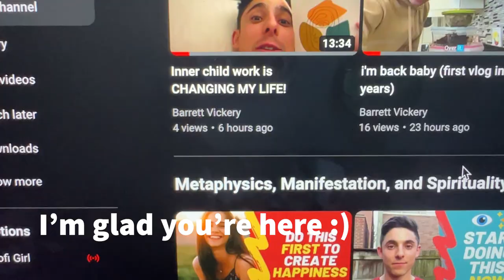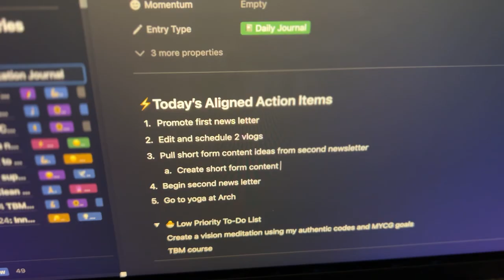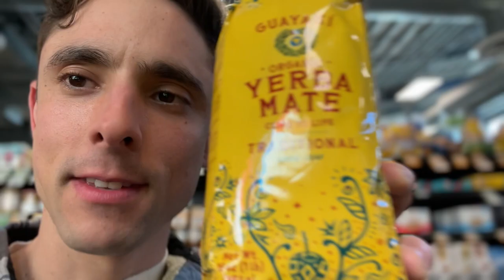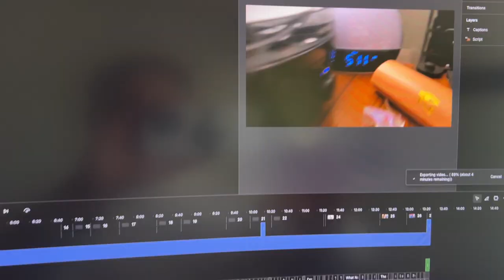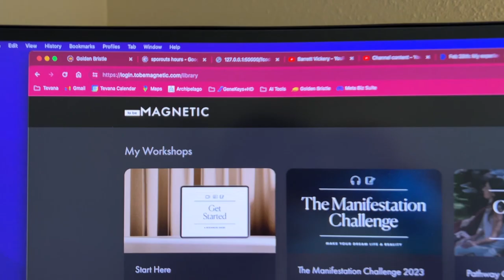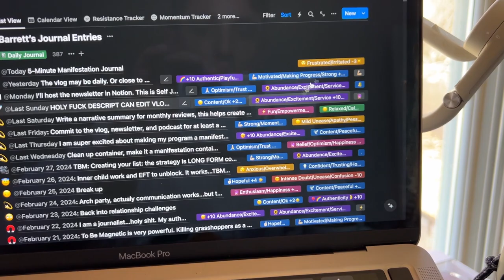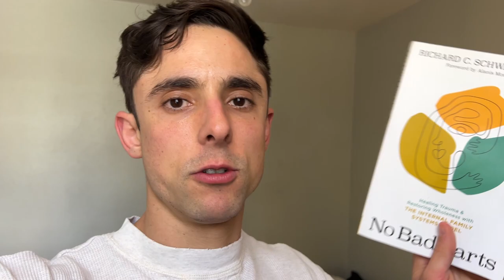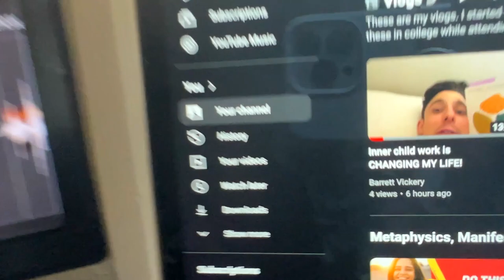Manifestation Vlog Day 7: Divine Intervention in the Tea Aisle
This was a challenging few days for me. There were some good moments of inspiration that I documented, but I also experienced a lot of doubt, confusion, and overthinking--a lot of this vlog is just me talking, ruminating, overthinking, and calculating I realized.

I already uploaded this so I'm just going to post it. 🙂 There are some good pieces of wisdom and interesting moments in there I think. Some good little manifestations

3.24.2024